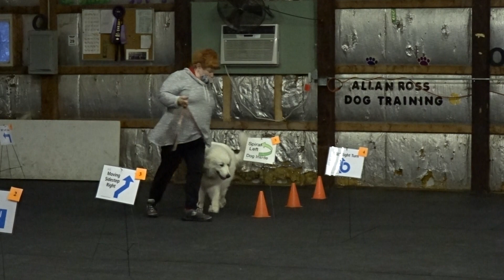Allan Ross Dog Training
Sue and Violet practice a ZOOM Rally Obedience course in the Canine College.  1/2